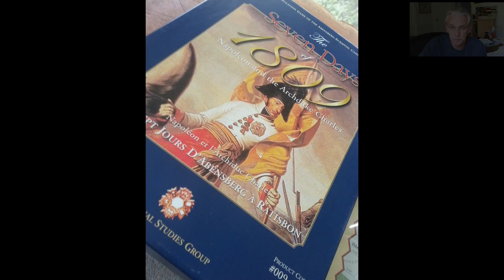Operational Art of War, Evolution notes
Using a couple of texts (see linked post @ ) and the game title 7 Days of 1809 as a tool to explore we look at how Napoleon applied new methods to the battlefield, forever changing the landscape of combat.